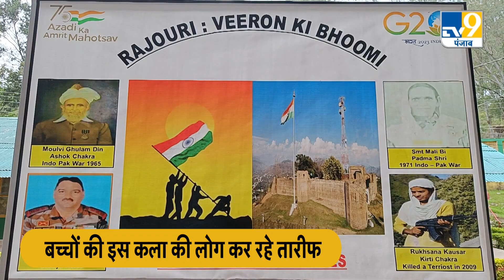J&K के Rajouri में स्कूली बच्चों ने किया शानदार कला का चित्रण...देखिए ये रिपोर्ट ।TV9J&K